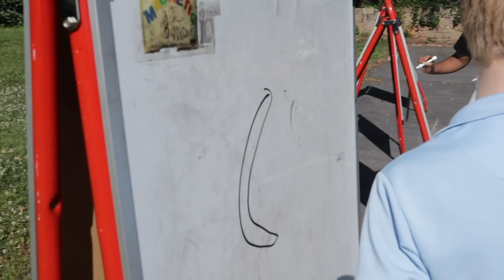Avondale Field Day 2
This is the day 2 of our 2 day Field Day event at Avondale Elementary.